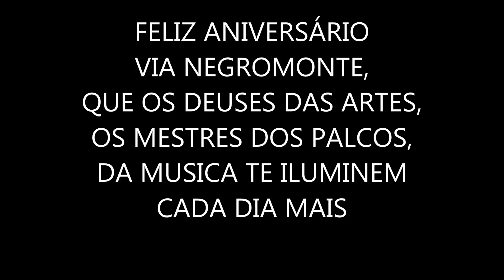VIA NEGROMONTE - FELIZ ANIVERSARIO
QUE OS DEUSES DAS ARTES, DOS PALCOS, DA MUSICA TE ILUMINEM CADA DIA MAIS
MUSICA - A SINGLE MEN SOUNDTRACK SUITE - ABEL KORZENIOSKI